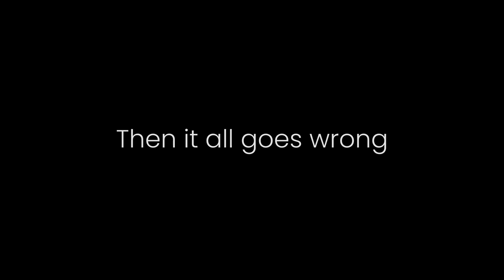Star Idaho - He's behind me isn't he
I was over confident and it nearly resulted in my DJI Mini3 Pro being taken into the Belly of the Beast.